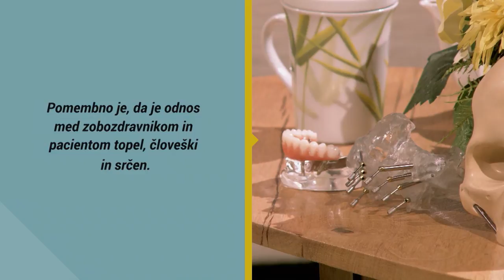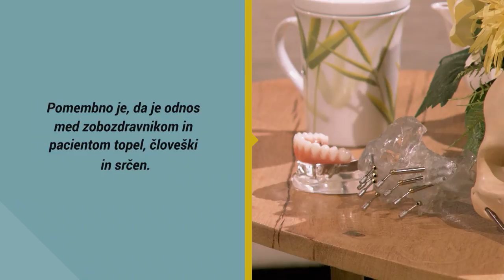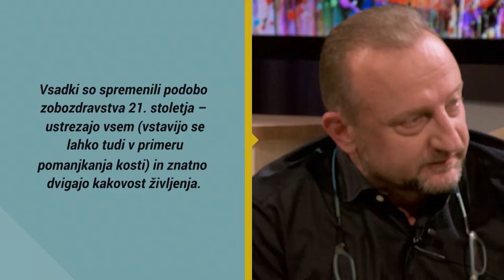Kako se veseliti obiska zobozdravnika? Novodobni pristopi v zobozdravstvu; Zdenko Trampuš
Si predstavljate obisk zobozdravnika, ki bi bil podoben obisku velnesa? Kjer bi vas razvajali, hkrati pa vam uredili nasmeh, zaradi katerega se ne bi mogli (ali želeli) nehati smejati na vsa usta? To z novo tehnologijo in oskrbo zobozdravstva Ortoimplant ni več zgolj neuresničljiva pravljica. Dr. Zdenko Trampuš nam je razkril, kako na neboleč način odpraviti vsakršne težave z zobmi – tudi takšne, zaradi katere ste morda mislili, da so nerešljive. Pravi, da v svoji ordinaciji še ni imel pacienta, ki mu ne bi mogel pomagati, za kar imajo velike zasluge novi vsadki, ki ustrezajo tudi tistim s popolnoma uničeno zgornjo čeljustnico. Kako je dr. Trampuš pomagal Teodorju Lorenčiču in drugim zadovoljnim uporabnikom? Ne spreglejte!

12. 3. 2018